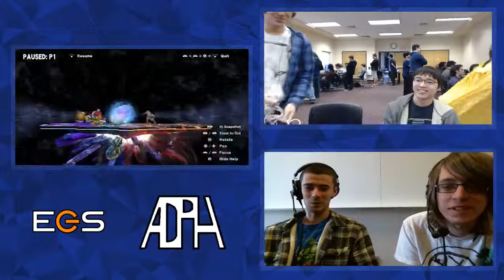EGS Fighting Game Day - Smash 4 - Winners Round 3 - Nerfan (Captain Falcon) vs Lykos (Falco)